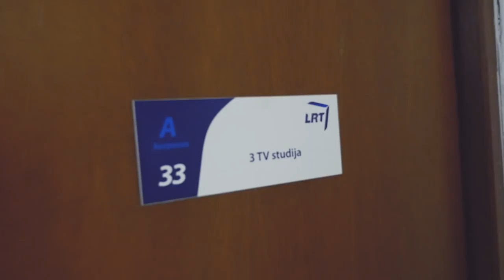EUROVIZIJOS VLOGAS. STONKUS. SILVIJA. DailyVlog #3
Eurovizijos Nacionalinė atranka įsibėgėjo ir mums teko pabuvoti filmavimo užkulisiuose. Pasigavau Mantą Stonkų - sutiko padaryti podcast'ą - dėkit LIKE, kad Mantas pamatytų, jog pas mane rimta chebra ir žiūrovai - tikrai ateis į podcast'ą.
Taip pat palaikom mano draugę Silviją Pankūnaitę, kurios pasirodymą Jūs pamatysite jau vasario 3d. ir BALSUOJAM už ją - jos numer 08.